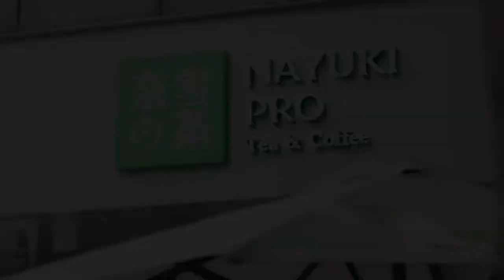Bubble tea chain Nayuki installed X50 air sanitizer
X50 Air Sanitizer
7/24 reduce the exposures to virus